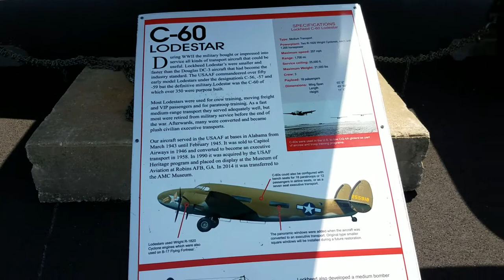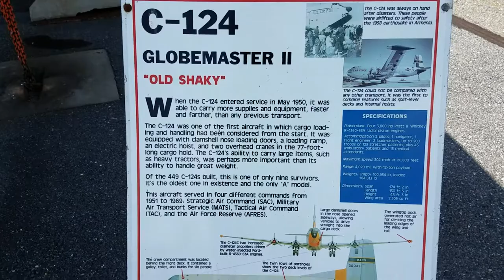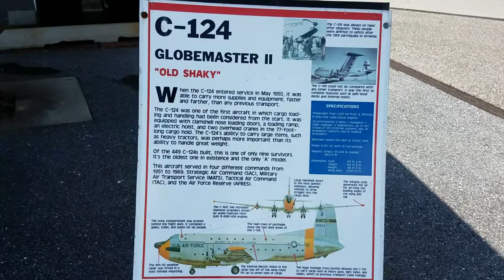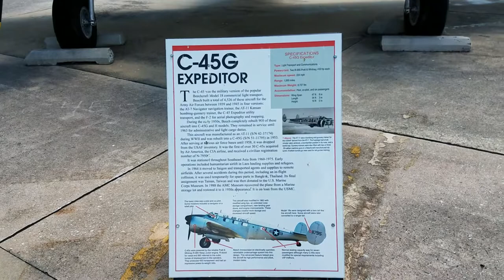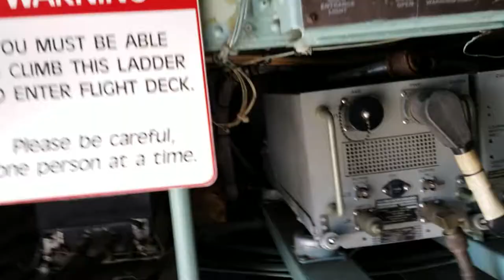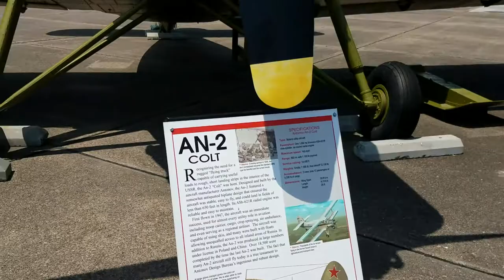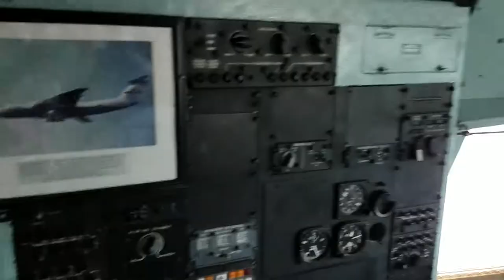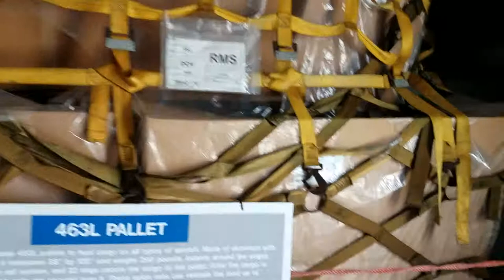Air Mobility Command Museum